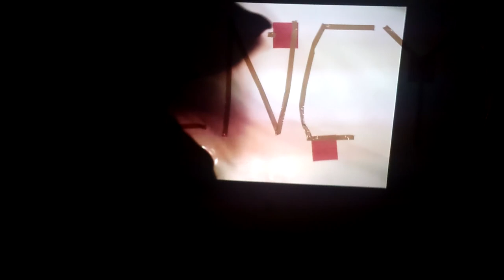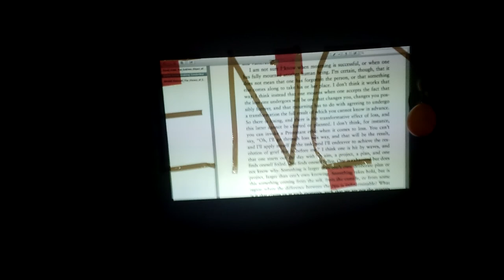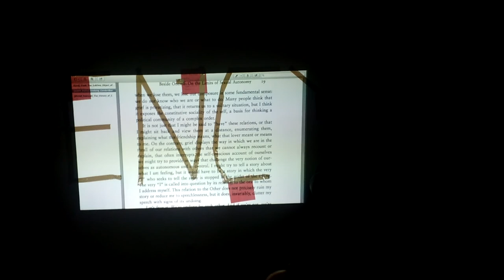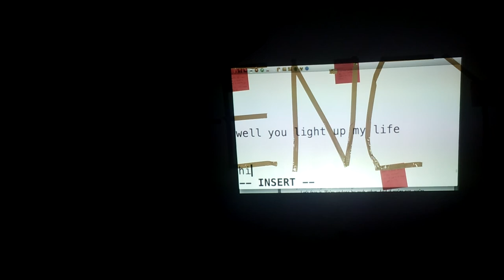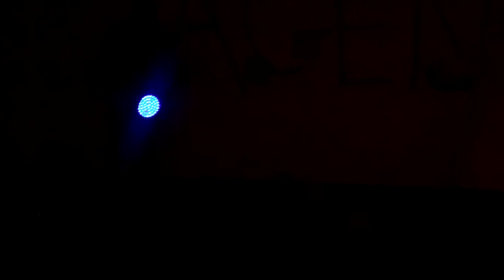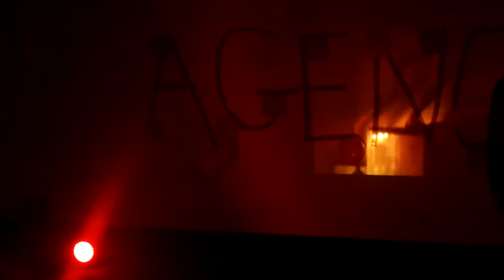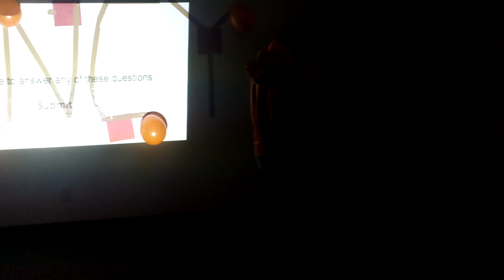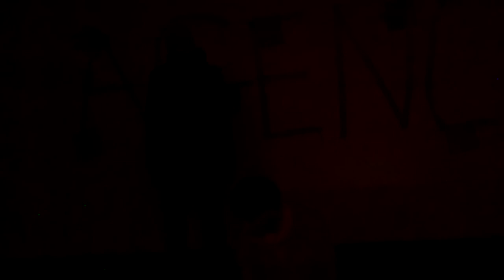Three Rivers Public Library